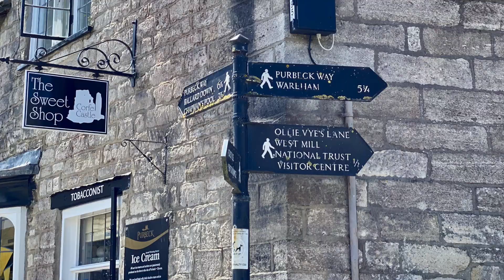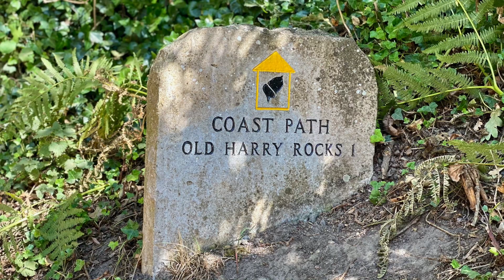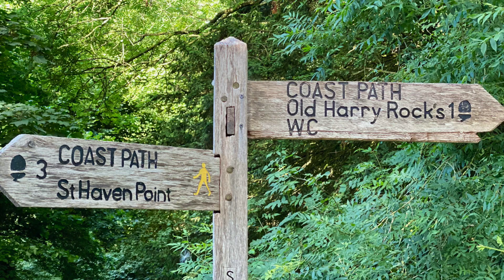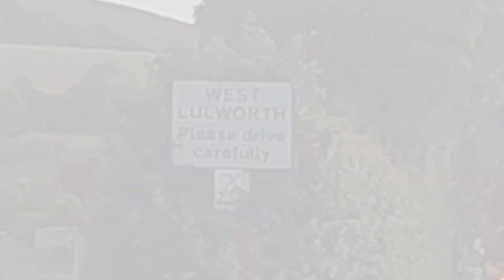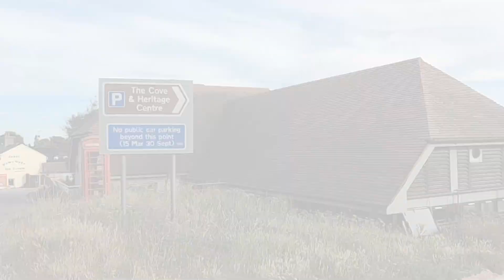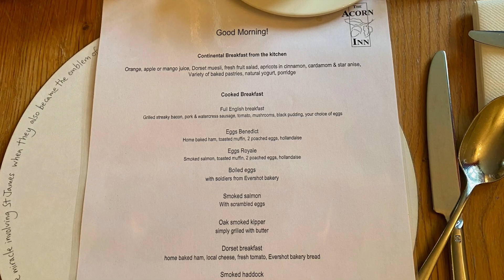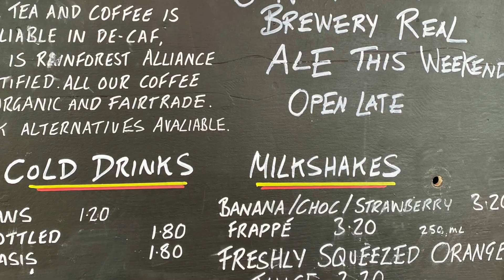20200718 19 Jurassic Coast